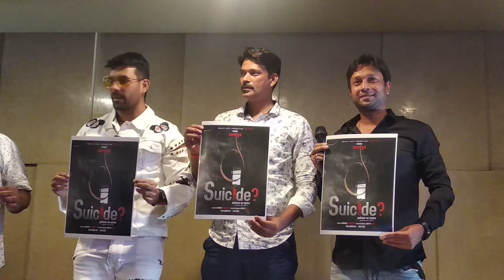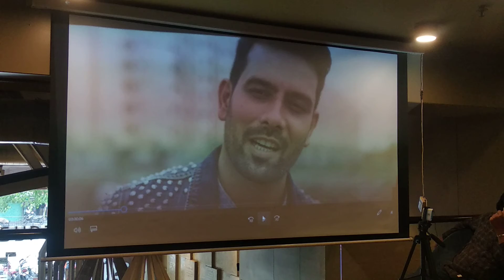सुशांत सिंह राजपूत जीवन के ऊपर नही है 2022 मैं वेब सीरीज, सुसाइड, कहा ऎक्टर आर्य पुत्र ने प्रेस को